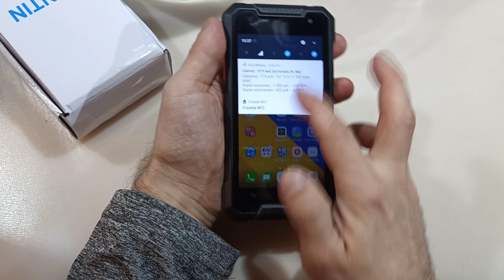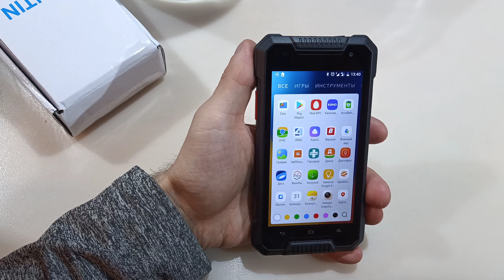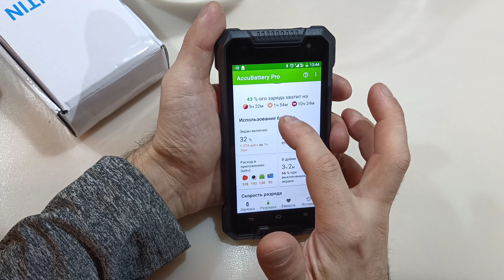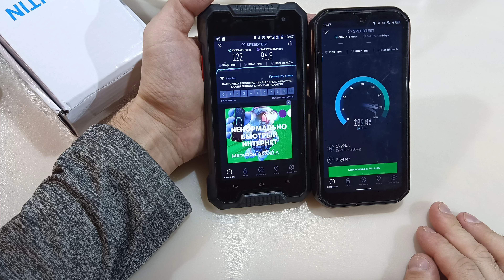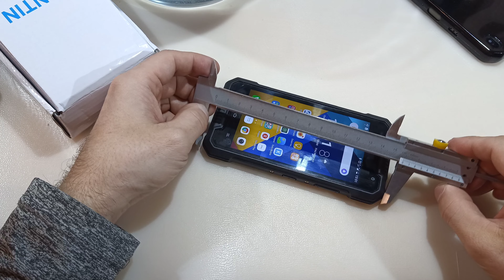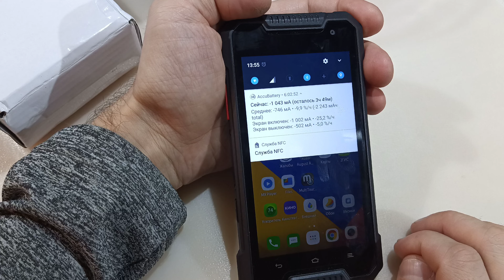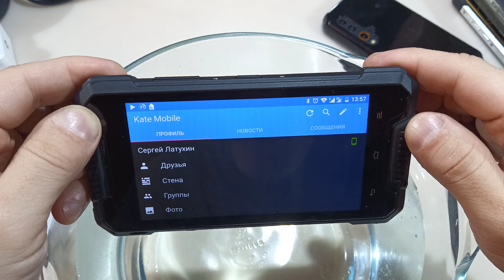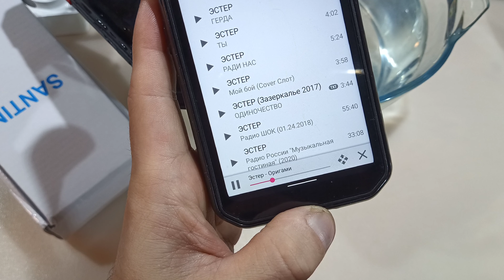Полный обзор SANTIN SHUGUO, NFC, 3/32 ГБ, IP68, Snapdragon 435, 2 sim+TF - 4700р.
Смартфон за свои деньги просто пушка!
Операционная система - Android 7.1.2
ЦП - Qualcomm Snapdragon 435
Память 3\32
Экран 5 дюймов, IPS, 1280*720p
NFC, Google Pay
Видео неспешное, кому не терпится - пользуемся перемоткой.
Видео писалось на смартфон BL6000 Pro
В видео использовались произведения группы "Эстер" с разрешения автора. "Ради нас" (фоном под фотографии) и "Оригами" - доказал что в смартфоне только высокие.